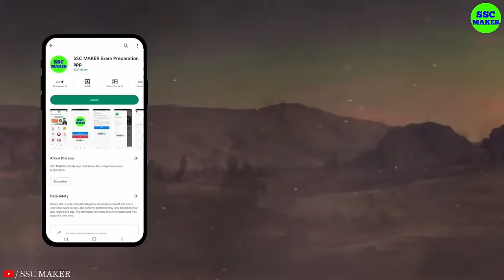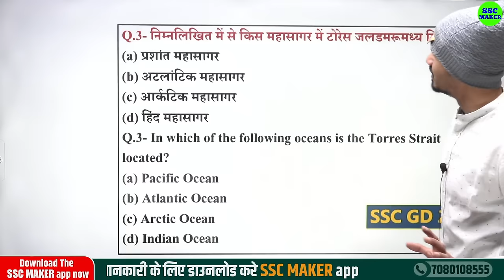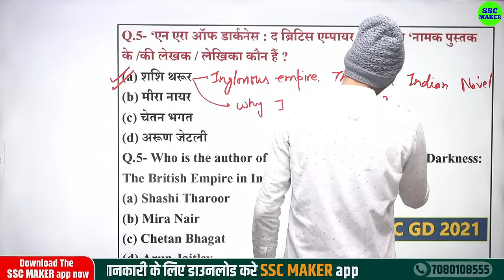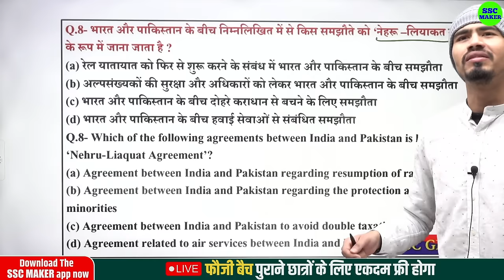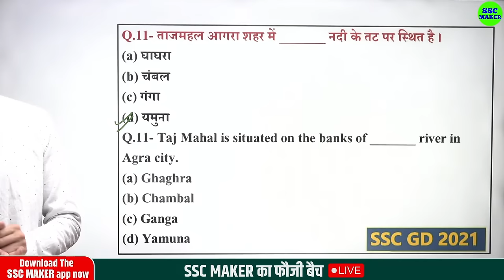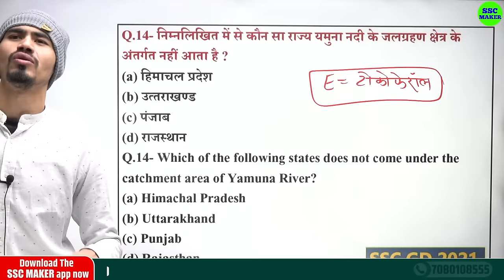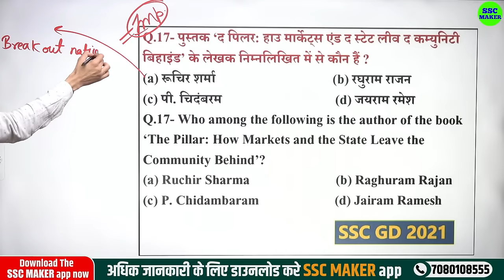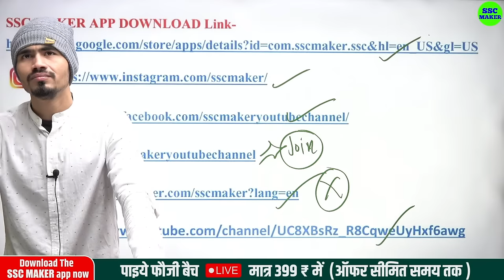SSC GD 2024 | SSC GD GK GS Class | SSC GD Day 34 Class | SSC GD Previous year Questions | SSC MAKER